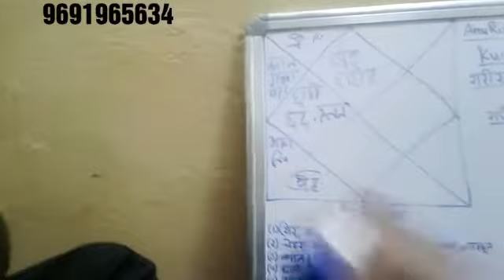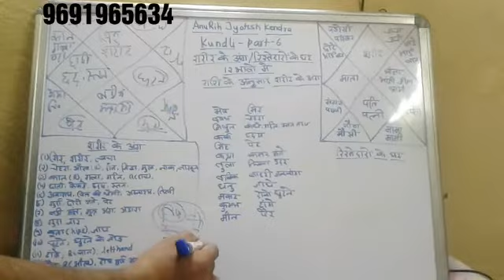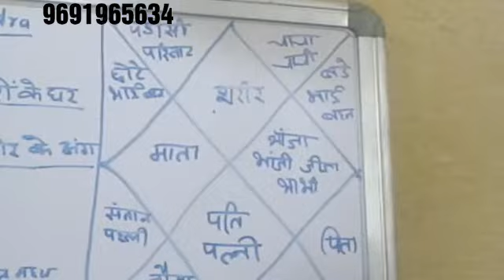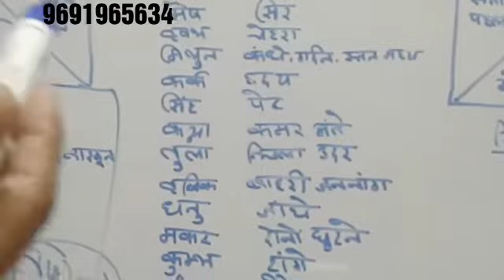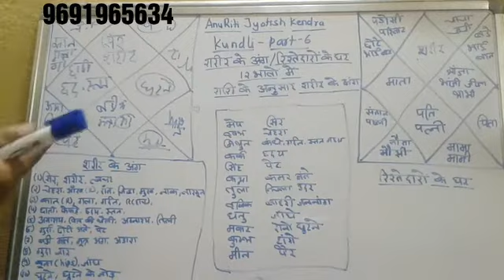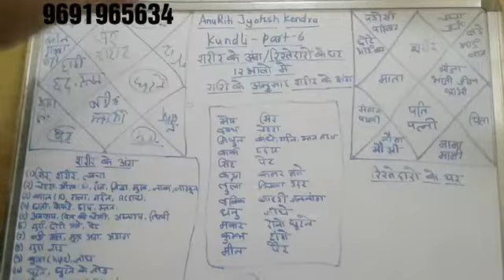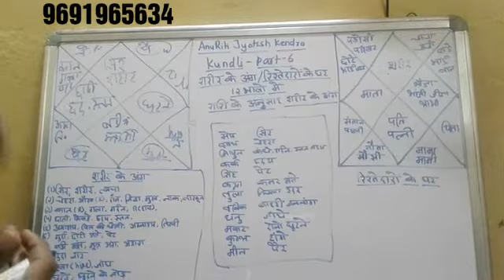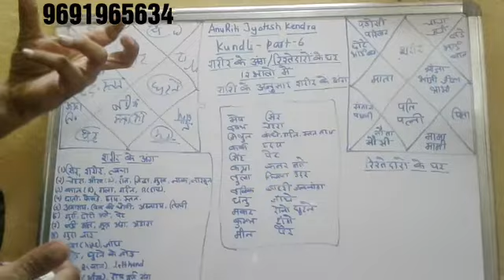12 bhavo mai shareer ken ang aur rishtedaro ke ghar KUNDLI PART 6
KUNDLI KE 12 BHAAVO ME SHAREER KE ANG AUR RISHTEDARO KE GHAR is video mai last mai left hand left eye bolna tha galti sai right hand right eye bol diya gaya hai